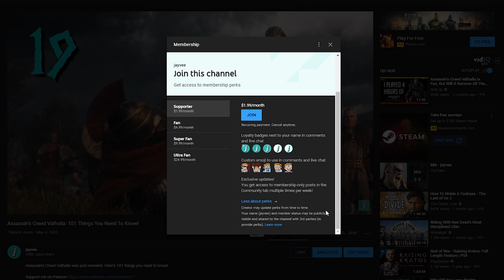Assassin's Creed Valhalla: Raphael Lacoste Explains World Design, Eivor Creation, and Hidden Blade!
Raphael Lacoste explains world design, Eivor's creation, and the hidden blade in Assassin's Creed Valhalla! Huge thanks to the Ubi PR Creator Team and to Raphael for his time!

I used Melusaaste's hidden blade art in this video -- it's so good that I mistook it for official art!! Please go give her a follow and check out her incredible art! I hope this serves as proper credit for her work.

Become a member to unlock special perks!

Timestamps:
0:00 Intro
0:14 Raphael on Valhalla's launch
0:52 Raphael on the evolution of Assassin's Creed
2:33 Blending sci-fi and history in art direction
4:18 World design and technology
6:07 Defining the mood and aesthetic
7:59 Creating different biomes
9:28 Raphael's favorite Assassin's Creed setting
11:02 Designing the Hidden Blade
12:21 Eivor's design as a viking and assassin
13:35 Basim inspirations from Revelations
14:53 Armor creation with customization
16:40 Raphael's most anticipated feature
18:17 Outro

Assassin's Creed Valhalla is an upcoming action role-playing video game developed by Ubisoft Montreal and published by Ubisoft. It is the twelfth major installment and the twenty-second release in the Assassin's Creed series, and a successor to the 2018 game Assassin's Creed Odyssey. Set in 873 AD, the game recounts an alternative history of the Viking invasion of Britain. The player controls Eivor, a Viking raider who becomes embroiled in the conflict between the Brotherhood of Assassins and the Templar Order.[c]

Assassin's Creed Valhalla is an open world action-adventure game, structured around several main story quests and numerous optional side missions. The player takes on the role of Eivor (/ˈeɪvɔːr/),[4] a Viking raider, as they lead their fellow Vikings against the Anglo-Saxon kingdoms. The player will have the choice of playing Eivor as either male (voiced by Magnus Bruun [da]) or female (voiced by Cecilie Stenspil [da])[5] and is able to customise Eivor's hair, warpaint, clothing, armor, and tattoos.[6] The variety of weapons available to the player has been expanded to include weapons such as flails and greatswords. Combat has been changed to allow dual wielding of almost any weapon, including shields,[7] and every piece of gear that the player collects is unique.[1] The Eagle Vision mechanic of previous titles will return in the form of "Odin Sight".[8] The player's companion animal will be a raven named Sýnin[9][10] (Old Norse for "insight")[11][d] who can be used to scout the nearby areas, much like previous avian companions had done in Origins and Odyssey, and other parts of the game world from afar before Eivor engages in combat.[12] There will be more focus on the stealth aspects for both traversing the game world and in combat. The "social stealth" concept from earlier Assassin's Creed games will return: Eivor can hide from enemies not only in stationary environmental objects, but can pull down their hood and slip into certain crowds to use them as cover. Eivor can feign death, use their raven to distract guards, and can access a hidden blade for near instantaneous assassinations. The game's key bosses will all, through specific combinations of approach, tactics, and weapon selection, be able to be assassinated through a single attack, but still can be defeated through numerous other routes.[13]

Valhalla will have a similar structure of main story missions and a number of optional side missions. While the main storyline in past Assassin's Creed games typically moved linearly through the main sections of the game world, Valhalla has the player often returning back to the main settlement and back to areas previously visited as information about the new areas of England are learned by the Vikings through reconnaissance or from contacts. Not all missions require violent ends, with some that can be resolved through diplomatic means.[14] Player choices through conversation or gameplay options will affect the characters and their political alliances with other non-player characters.[7] The game will rely less on a traditional leveling system and instead focus more on the selection of skills through skill trees selected by the player as Eivor advances through the game. The difficulty posed by enemies will be rated based on the player's collection of skills.[7]